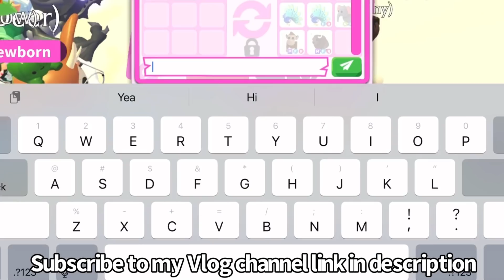I traded my mega dodo for the most incredible offer ever in Roblox adopt me!